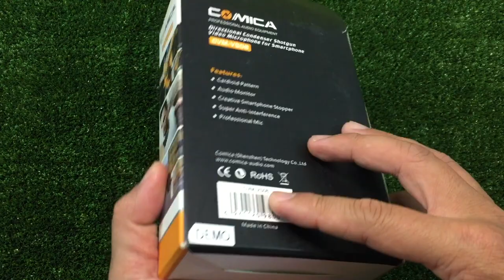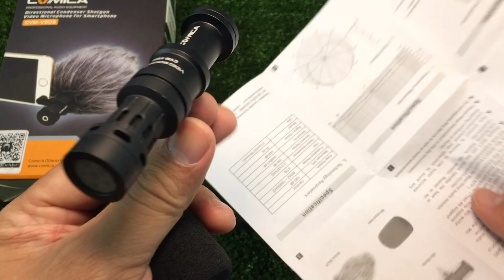Mic Mini Shotgun Comica CVM-VS08 รีวิว ทดสอบการใช้งาน by T3B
สำหรับคนที่ทำ VDO โดยใช้มือถือ Mic Mini Shotgun ที่น่าใช้อีกตัวนึง เก็บเสียงแบบคาดิโอด เหมาะกับช่องเพลง และท่องเที่ยวมากๆ ดู VDO ทดสอบการใช้งาน Mic Comica CVM VS08